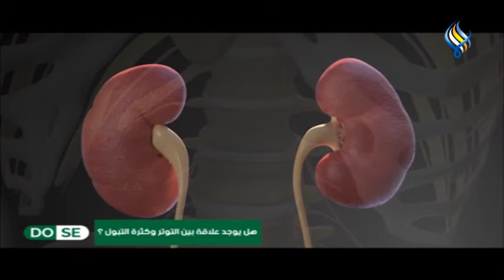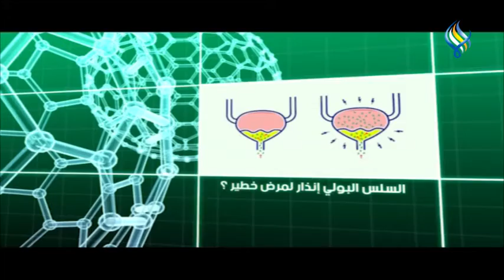ما المقصود بالسلس البولي ؟وهل السلس البولي إنذار لمرض خطير ؟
د. خالد نذيرالطبجي – اختصاصي بجراحة الكلى والمسالك البولية وجراحتها